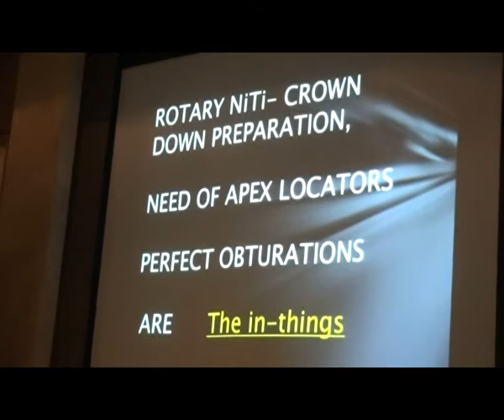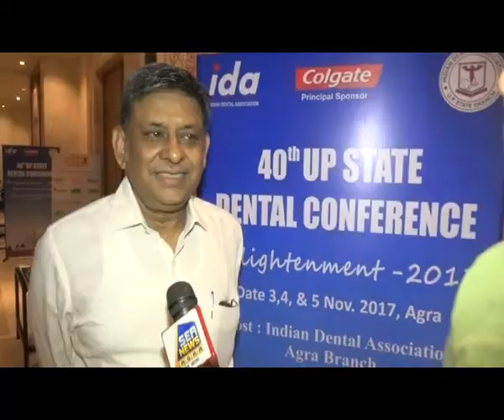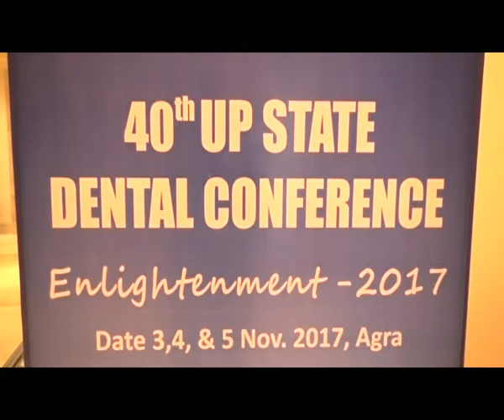40th UP State Dental Conference DoubleTree by Hilton Hotel Agra Dr Digjendra Singh Dr S K Katharia D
होटल डबल ट्री में इण्डियन डेन्टल एसोसिएशन की 40वीं यूपी स्टेट डेन्टल कान्फ्रेंस शुक्रवार से प्रारम्भ हो गयी। इस कान्फ्रेंस में देश भर से डेन्टल सर्जन भाग ले रहे है, तीन दिनों तक चलने वाली इस कान्फ्रेंस में दन्त रोग चिकित्सा से सम्बन्धित नई चिकित्सा पद्धति पर डेन्टल सर्जन शोध पत्र प्रस्तुत करेंगे।